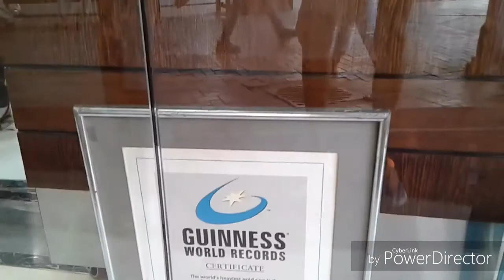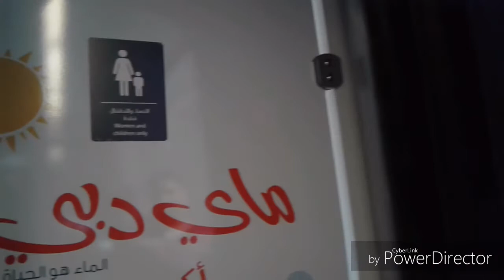VIAJE A DUBAI - DIA 2 - ZOCOS - PALM JUMEIRAH - HOTEL ATLANTIS - BURJ KHALIFA